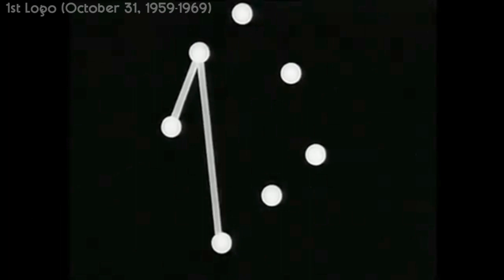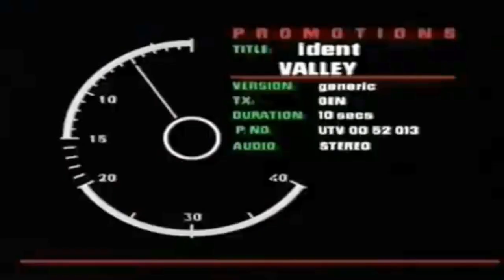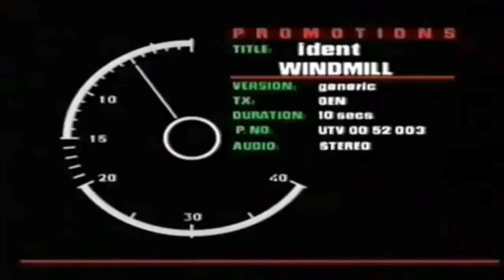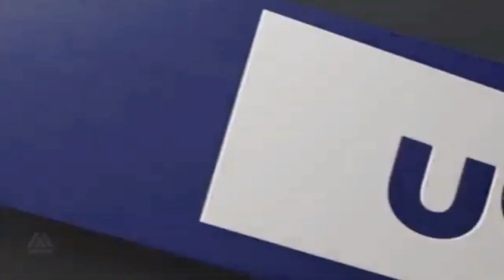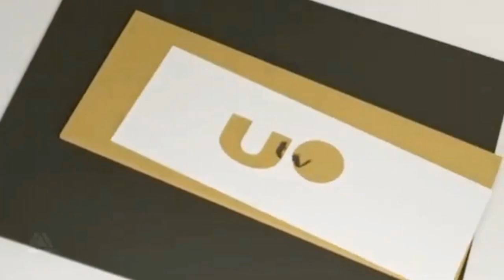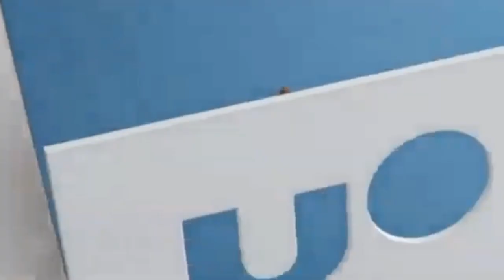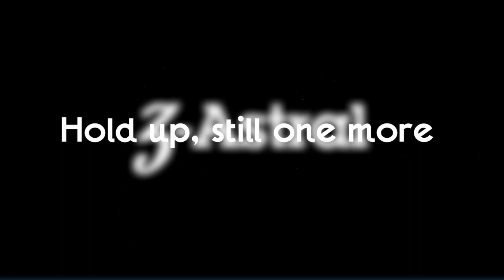Ulster Television Logo History (#25)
In today's video, we will have the journey to Northern Ireland for the only  ITV's Television Station, UTV (formerly Ulster Television, branded on air as ITV1) is the ITV region covering Northern Ireland, ITV subsidiary and the former on-air name of the free-to-air public broadcast television channel serving the area. It is run by ITV plc and is responsible for the regional news service and other programmes made principally for the area.

The modern TV channel, ITV1, is directly descended from the ITV network, which originally consisted of independent regional companies which were once the only commercial TV broadcasters in their area. UTV held the licence for Northern Ireland and first went on the air on 31 October 1959.

The company itself was formed in November 1958 to apply for the licence – advertised by the Independent Television Authority – and became the first indigenous broadcaster in Northern Ireland. The company later diversified and the UTV television operation was sold by parent UTV Media plc (now known as Wireless Group and part of News UK) to ITV plc in February 2016.

Original Date Created: January 4-16, 2024

Let's hit 1000 subscribers! (Before June 2024) [Do 600 subscribers before January ended]